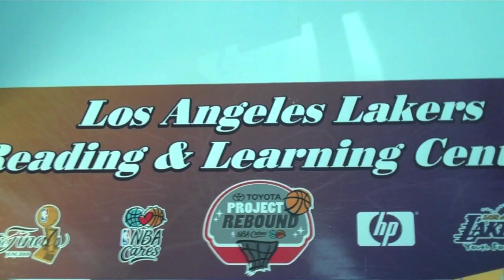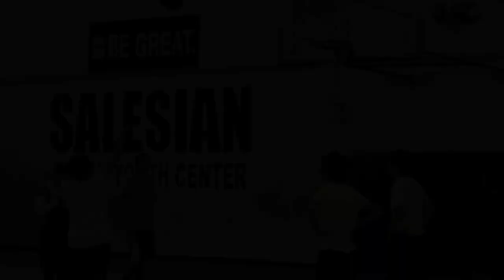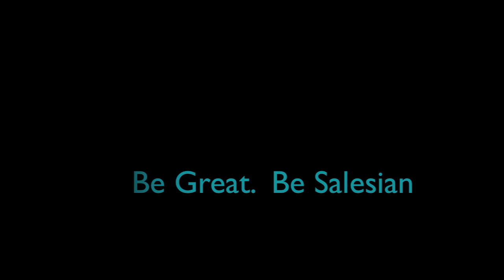Be Great Be Salesian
Salesian Boys & Girls Club of Los Angeles